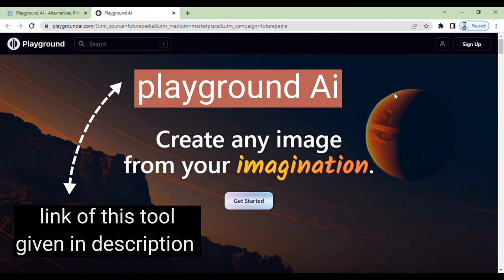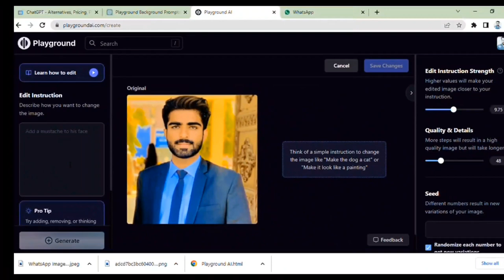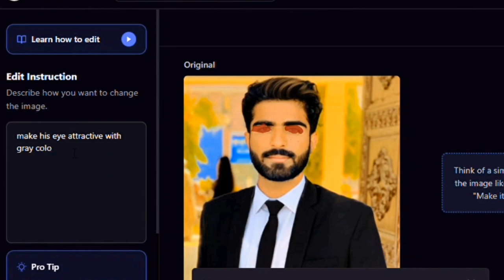Playground AI Create Your Images from Your Imagination | This AI Tool MAY Replace Photoshop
Playground AI Create Your Images from Your Imagination | This AI Tool MAY Replace Photoshop and Midjourney

This is a best ai tool for photo editing,If you want to learn how to  edit Your  Images from Your Imagination, this video is for you. In this playground tutorial, we will explore a new way to edit your images  within the PlaygroundAI Take your editing skills to the next level.

In this video,You will learn, how to create account of playground ai and see some image which i create by my imagination and you can create your image in one click.

Links to Other Videos that you might find useful:
2-  (Midjourney) How To Create a Talking AI Avatar | Text to speech & Picture Talking | Create animated  character
3-  How to convert normal video to 4k ultra hd in capcut 2023 |  convert low quality video to 4k

____________________________/SOCIAL LINKS\________________________
Apne Bhai Ko Follow Karna :-